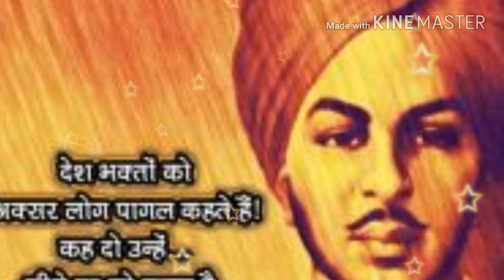सिन्गर धर्मवीर उजाला का new देश गीत 7619855866